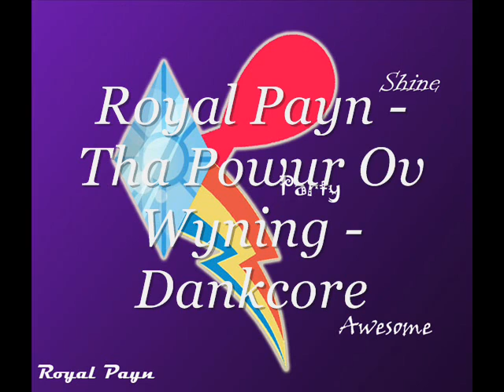Royal Payn - Tha Powur Ov Wyning - Dankcore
A new dankcore song, a MLP mix track inspired by the several that i have heard. I used raritys whining. sorry for the intro being so crappy...lol. still debating on wether or not i want to put it on my next CD...

and to the anti-brony ppl...h8rz gunna h8, ponies gunna pwn :P